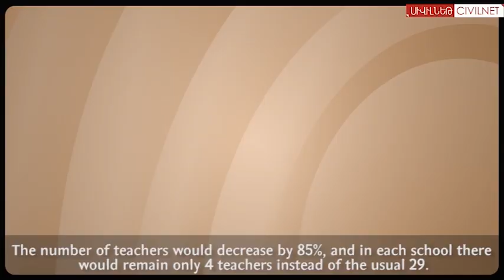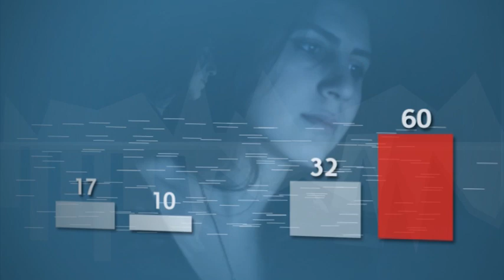Armenia without women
Just for a moment, let's imagine Armenia for one day without women.